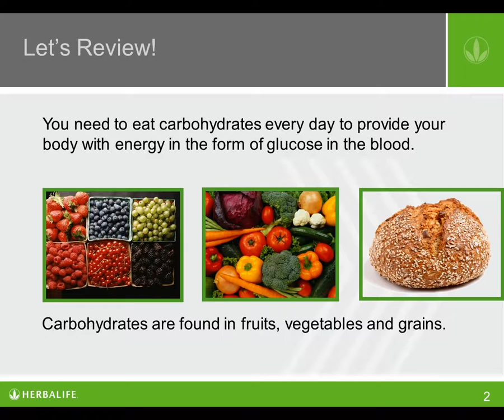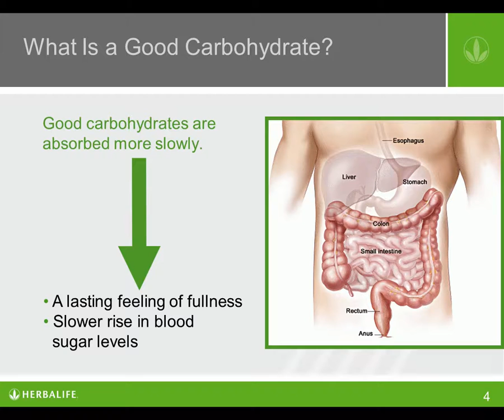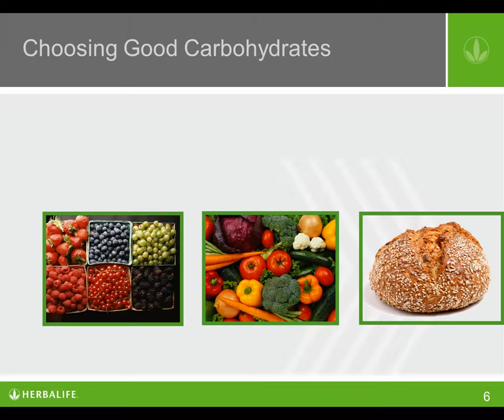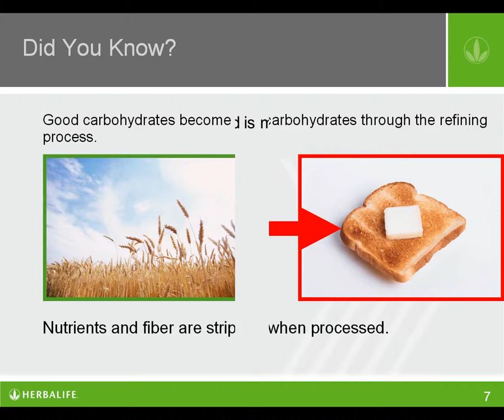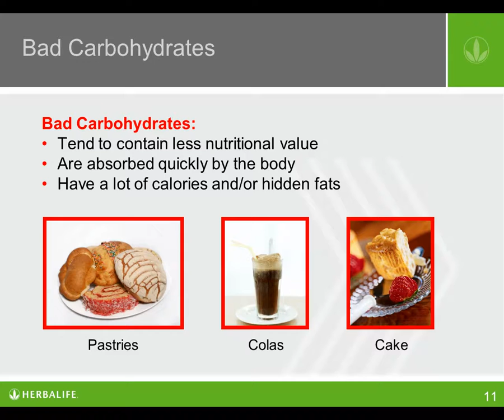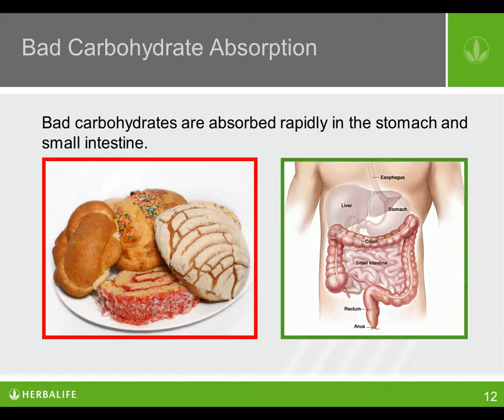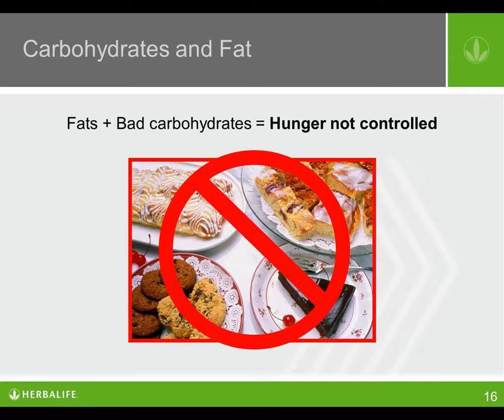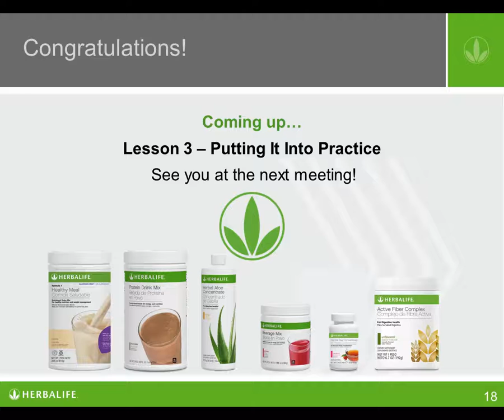Module 3 Carbohydrates Lesson 2 2015 10 19 19 51 54 UTC